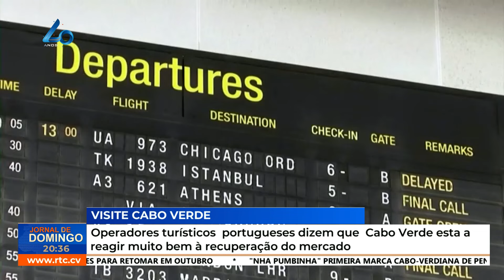Operadores turísticos portugueses dizem que CV esta a reagir muito bem à recuperação do mercado